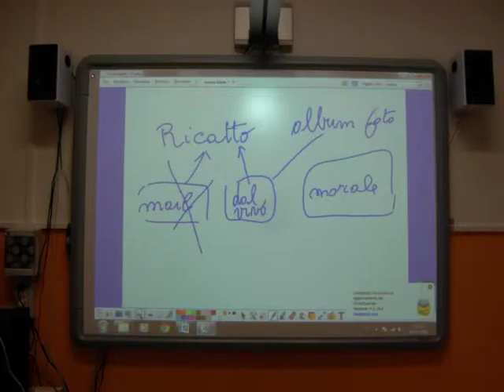BACKSTAGE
Backstage del corto "Forza/fragilità: solo punti di vista" realizzato dal CCR di Noventa di Piave.